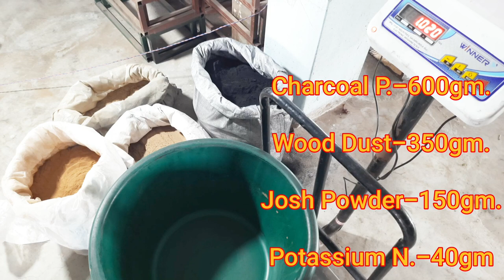"Bangalore Quality" Premix Powder & Raw Agarbatti आप भी तैयार कर सकते हैं ! आसानी से complete video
Black Agarbatti
Masala Agarbatti
Flora Agarbatti
Color Agarbatti
Dhup Agarbatti
Loban Agarbatti
Duna Agarbatti
Dhup Kaun
Samrani Cup
Dhoop Stick
Cow Dung Dhoop
Dhoop Cone
Gila Dhoop
Mosquito Agarbatti
Vietnam agarbatti machines
Hung Tune
Fitter setting
AC drive
DC motor
Sensor
Bamboo stick
Premix powder
Loban Premix
Cow dung
Natural Agarbatti
Agarbatti perfume
Raw Agarbatti
Agarbatti Compound
Agarbatti Camical